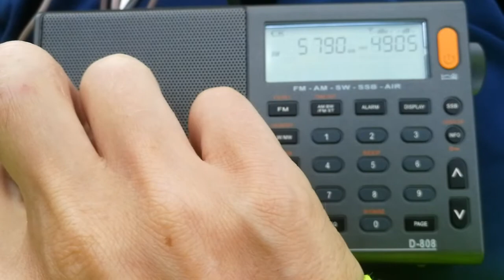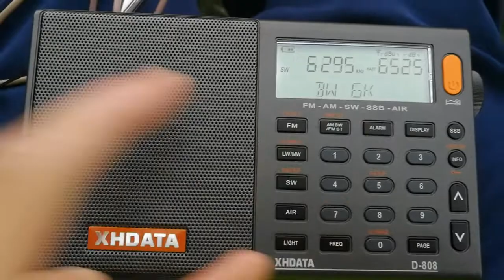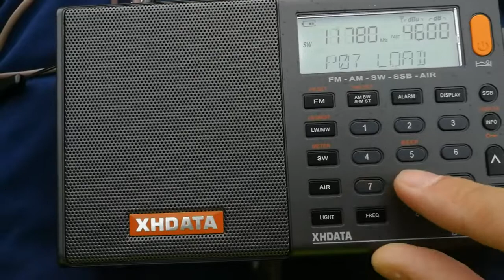🏴‍☠️🎶Sunday (not only) Music stations on shortwave radio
Was so nice to be there but I had to run because of rain.